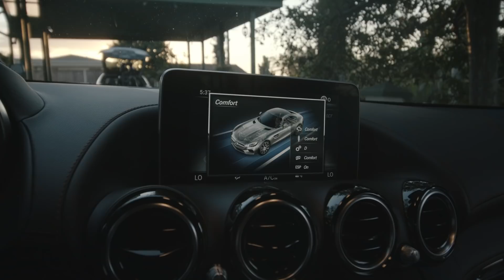El Mejor GT del mundo. punto. | REVIEW Mercedes Benz AMG GTS Edition 1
Esta semana les traemos un auto que realmente nos saco las lagrimas de felicidad y de miedo. esperemos que lo disfruten tanto como nosotros.